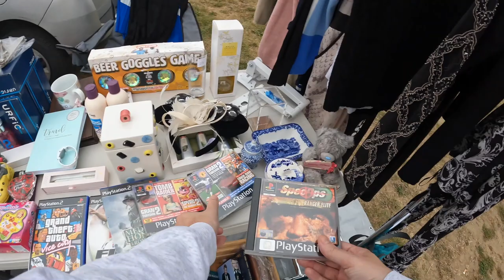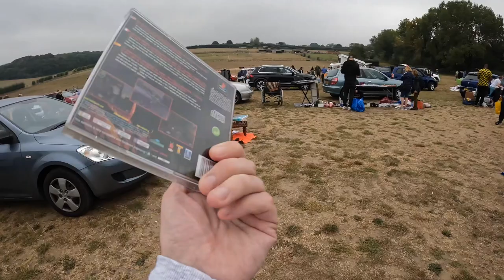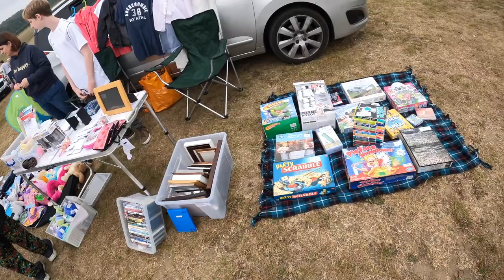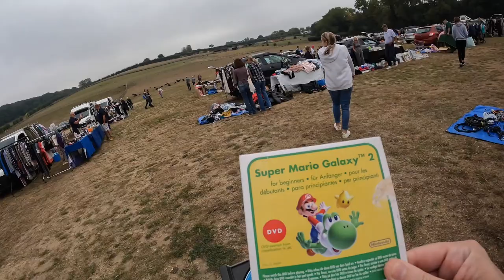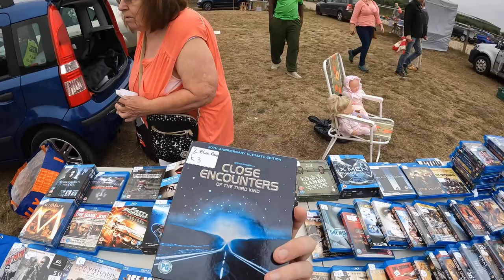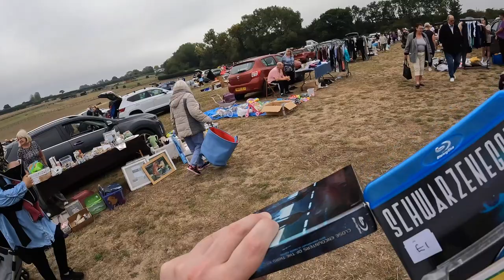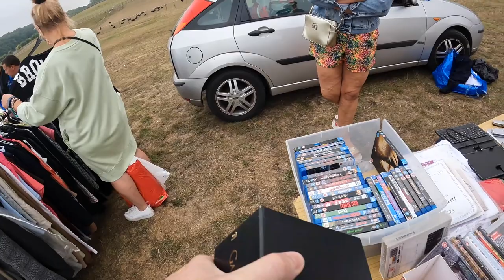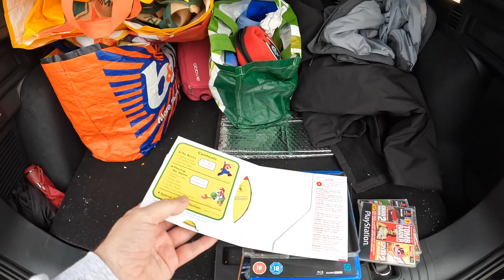BOOT SALE GOODNESS - RETRO COLLECTING - MOVIES, COMICS, TOYS & GAMES!!! BOOT SALES!!!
My latest boot sale adventures, LETS GO!!!

I want to bring you on the journey with me and show you the things I experience on my travels and what I pick up!